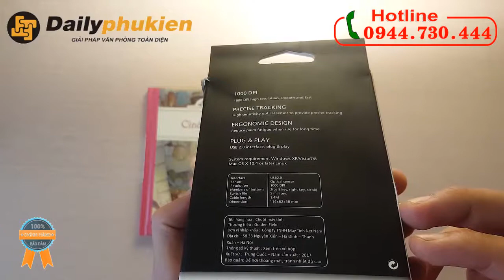chuột golden field mg108 giá rẻ | Chuột máy tính chính hãng giá chỉ 60K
chuột golden field mg108 giá rẻ | Chuột máy tính chính hãng giá chỉ 60K: Chi tiết tại

Thông tin sản phẩm:
Vỏ chuột golden field mg 108 giá rẻ bằng nhựa cao cấp đen bóng. Rất chắc chắn.
Chân chuột trống ma sát, giúp chuột lướt rất êm.
Click chuột trái và phải có độ nẩy tốt, độ bền cao lên đến 20 triệu lần click
Kết nối cổng USB 2.0 dài 1.4m phù hợp máy tính để bàn
Kết hợp với Bàn phím Golden Field KG108 sẽ thành 1 bộ Combo hoàn hảo.
Chuột Golden Field MG108 được hãng cam kết bảo hành đổi mới trong 1 năm.